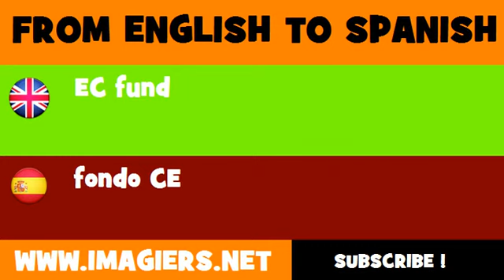ESPAÑOL = INGLÉS = fondo CE